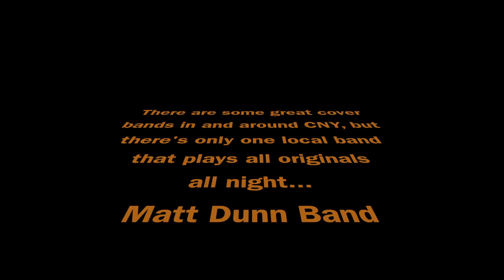Matt Dunn Band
The Matt Dunn Band - All originals, All Night.